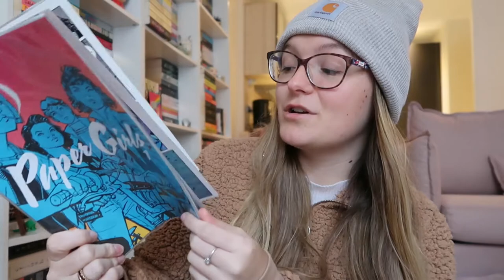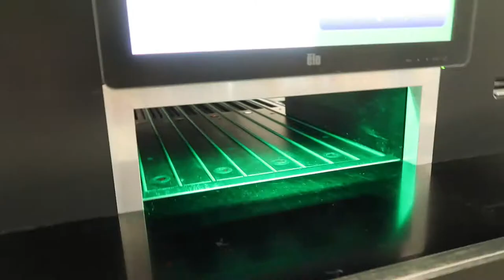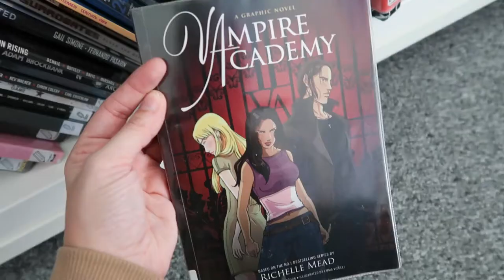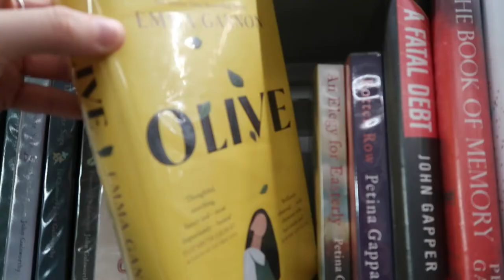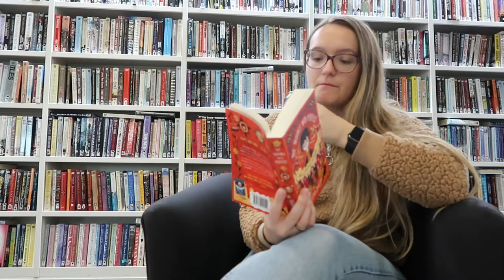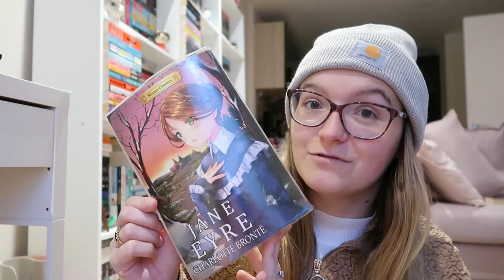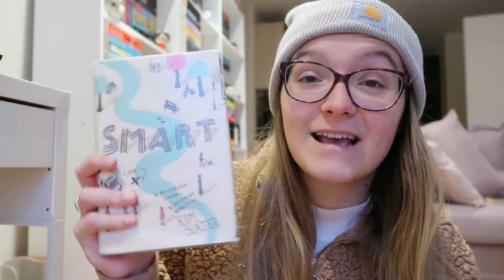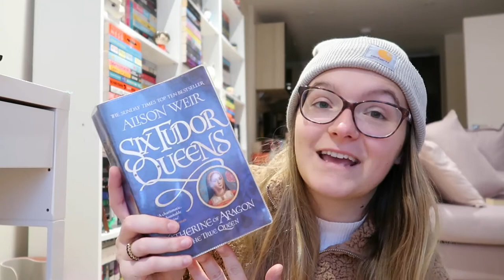Come to the Library with Me | The Hive, Worcester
Hey everyone - today I'm taking a trip to the library and I wanted to bring you guys with. Hope you enjoy!